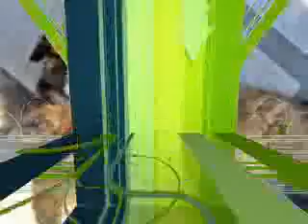German shepherds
Fact: german sheperds are know as the police dog.